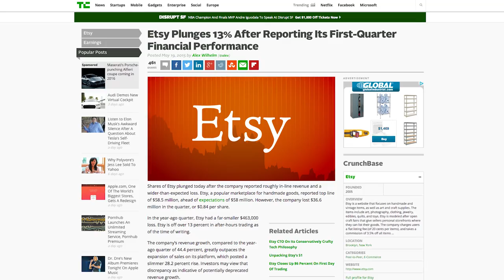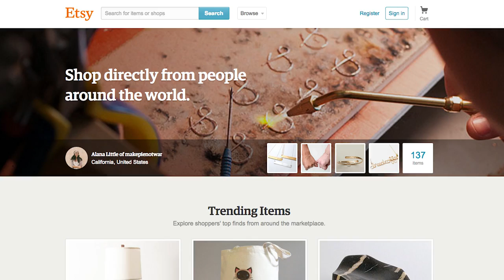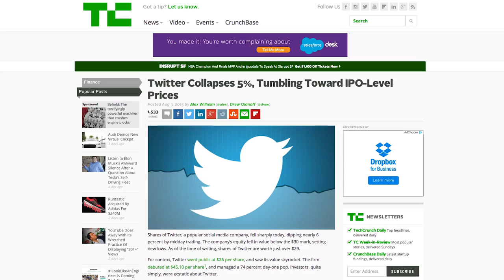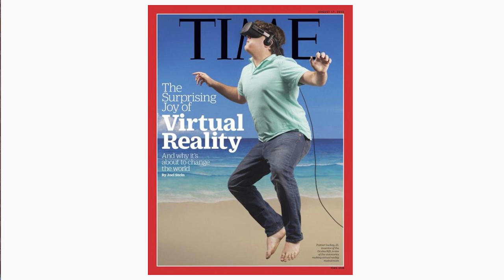Earnings Mayham, Twitter's All Time Low & VR Gets Weird | CrunchWeek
Megan Rose Dickey, Matthew Lynley & Alex Wilhelm talk about the big tech news of the week.

Earnings Mayhem - 0:14
Twitter's All Time Low - 3:57
VR Gets Weird - 7:10

Crunchweek is a wrap-up show of the week's big tech news, hosted by the writers of TechCrunch.